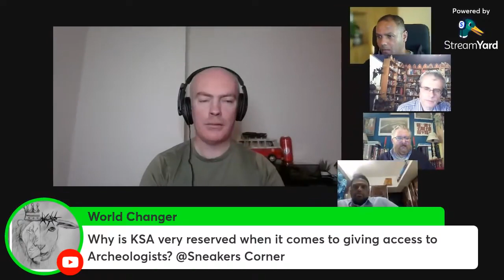Why the invention of Mecca ? - a Sneaker's Corner friendly chat with Bala, Lloyd, Odon, Mel & Paul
A live panel discussion with Odon Lafontaine, Paul Ellis, Lloyd de Jongh, Bala, Saint Murad and Mel. The topic: Why did they move to Mecca in the Hejaz?
Jay Smith & Saint Murad could not join, unfortunately